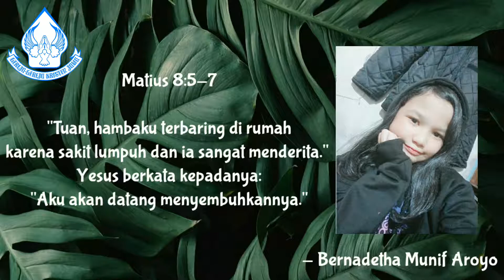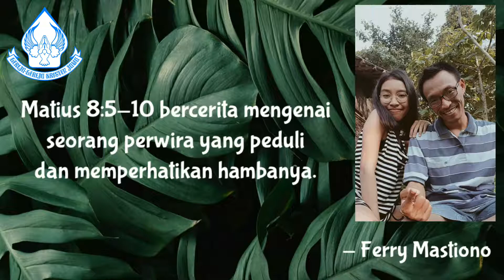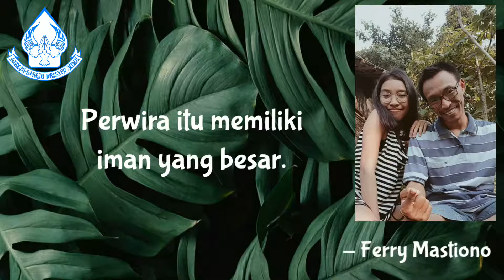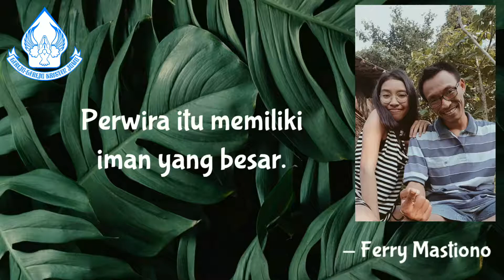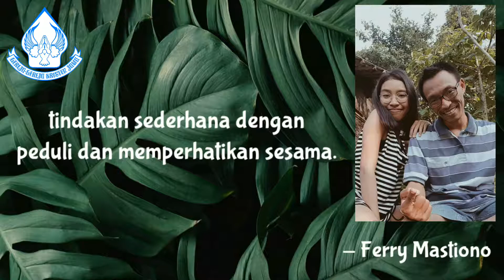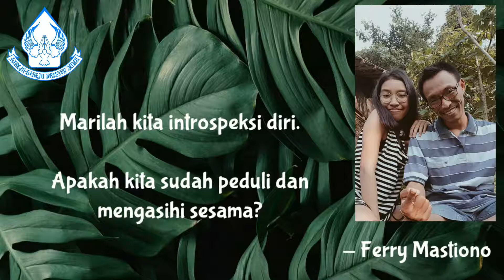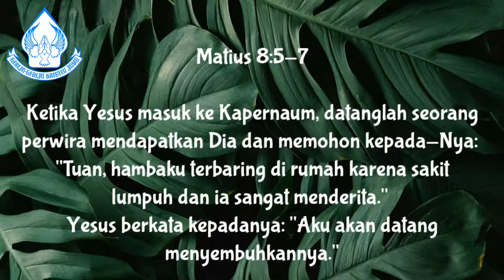"SATU HATI" - Sapaan Tuhan Tiap Pagi - 01 Desember 2020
Renungan: Bpk Ferry Mastiono
Pembaca ayat: An. Bubun
Editor Video: Sdr. Darrel
Sumber: "Sabda Winedhar".
Penerbit: Bapelsin XXVII Bidang PWG Sinode GKJ
JL. Dr. Sumardi no 8 & 10  Salatiga.